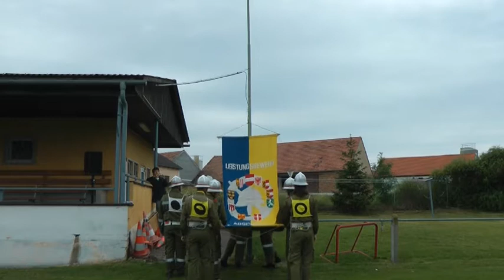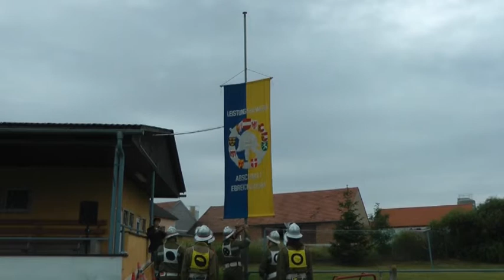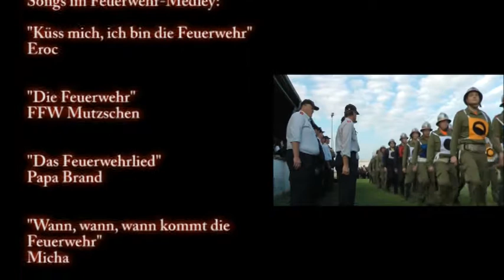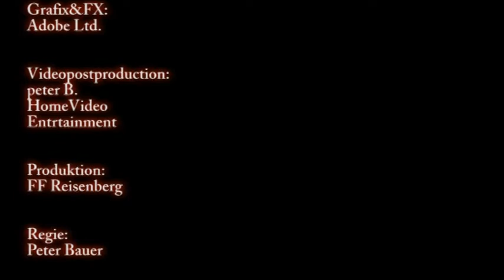AFLB 2012 Reisenberg